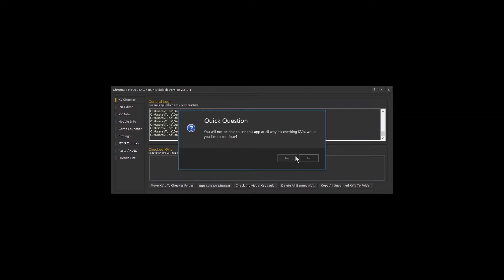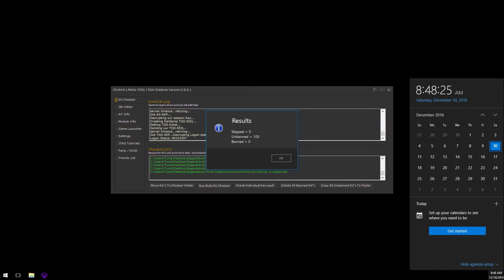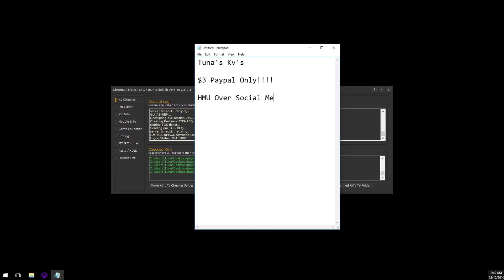Tuna's Kv's For Sale $3 PayPal